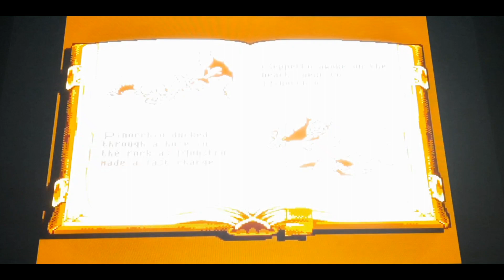No Death Run-Pinocchio- Review/Commentary- Sega Genesis